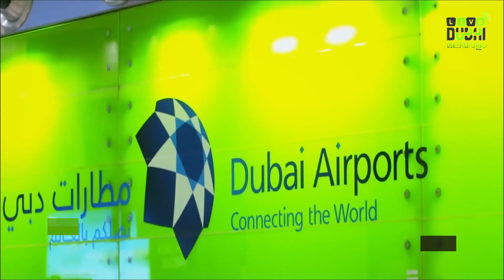ദുബൈയില്‍ നിയന്ത്രണം റമദാന്‍ വരെ | Dubai news Update